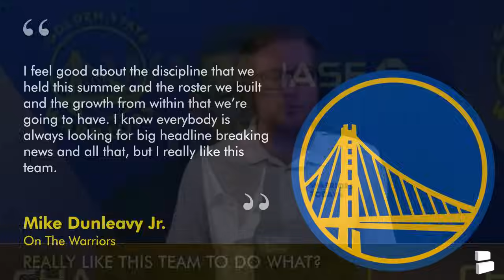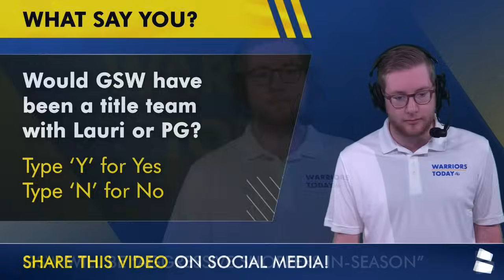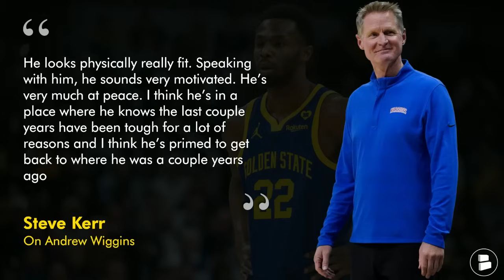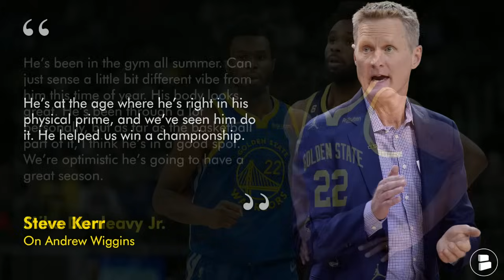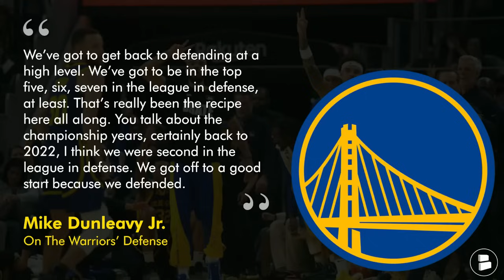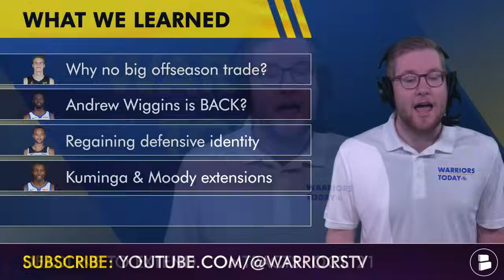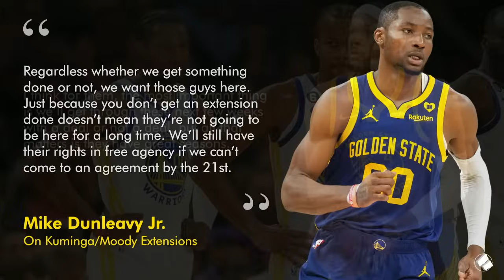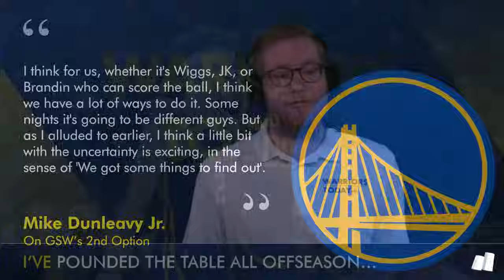Golden State Warriors REVEAL Plan For 2024-25 NBA Season | Warriors News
Golden State Warriors News Today comes as Golden State general manager Mike Dunleavy and Warriors head coach Steve Kerr spoke to the media prior to the Warriors training camp which begins October 1 in Hawaii. Dunleavy and Kerr discussed the summer’s Warriors trade rumors that saw them miss out on Paul George and Lauri Markkanen, the Warriors free agency additions that should improve the team defense, contract extensions for Jonathan Kuminga & Moses Moody as well as a lot more planned for the 2024-25 NBA Season. Warriors Today host Tyler Smith breaks down the Warriors plan for the season as outlined by Steve Kerr & Mike Dunleavy on today’s Golden State Warriors YouTube video.

REAL ONE? Let us know by getting active in the comments!
- Predict the Warriors’ record for the 2024-25 season!
- Would GSW have been a title team with Lauri or PG? Type ‘Y’ for Yes, ‘N’ for No
- Want Andrew Wiggins to have a bounce-back year? Type ‘22’ in the comments!
- Which Warrior will be the 2nd leading scorer?

What we learned from Mike Dunleavy Steve Kerr press conference:
- Why no big offseason trade?
- Andrew Wiggins is BACK?
- Regaining defensive identity
- Kuminga & Moody extensions
- #2 option is still unknown

Mike Dunleavy On Golden State Warriors Trade Rumors:
“We’re probably as impatient a franchise as you can be right now given our time horizon and all that. But there’s a fine line between impatience and undisciplined. I feel good about the discipline that we held this summer and the roster we built and the growth from within that we’re going to have. I know everybody is always looking for big headline breaking news and all that, but I really like this team.”

Golden State Warriors articles from sources like Bleacher Report, ESPN, and
Sports Illustrated can be found on the Chat Sports website so you can

Mike Dunleavy Jr. On Warriors 2nd Scoring Option:
“The positive of that is that is a little bit unknown and so going out every night if you’re an opponent you say ‘Who do you have to stop besides Steph Curry?’ The good news is, maybe they don't know either I think for us, whether it's Wiggs, JK, or Brandin who can score the ball, I think we have a lot of ways to do it. Some nights it's going to be different guys. But as I alluded to earlier, I think a little bit with the uncertainty is exciting, in the sense of 'We got some things to find out'.”

Got a friend in Dub Nation? Share today's video with them!

This could be an INSANE season for Golden State. Turn on your notifications to never miss a video from us!

Warriors Defensive Stats From 2023-24 NBA Season:
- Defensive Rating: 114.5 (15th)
- Opp PTS off TO: 17.2 (22nd)
- Opp Fastbreak PTS: 14.9 (20th)
- Steals per game: 7.0 (23rd)
- Blocks per game: 4.6 (23rd)

SMASH that 👍 icon to see another Steph Curry SPLASH!

Hit up host Tyler Smith on X with your Warriors HOT takes